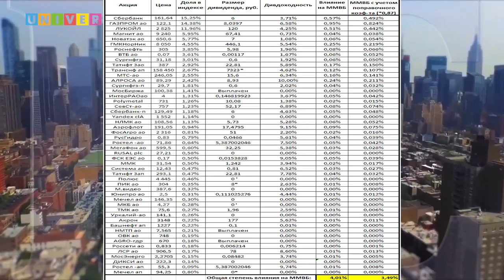Economics. /30.06.2017/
Подведение промежуточных итогов первого полугодия 2017 года для российской экономики и для финансовых рынков в отдельности